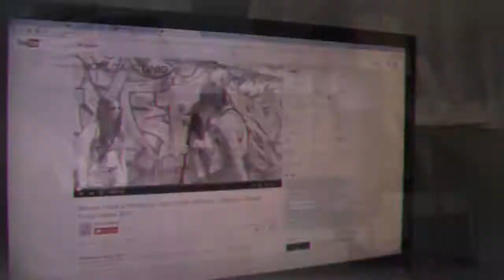[YTPMV] Metal H3H3 [Rosie]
Rosie reupload. The original creator may ask if she wants these taken down.